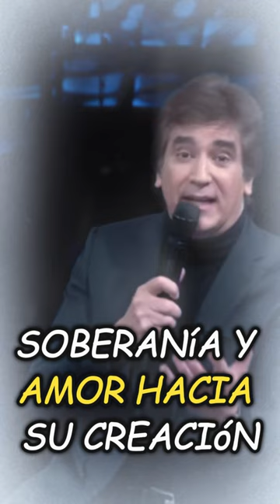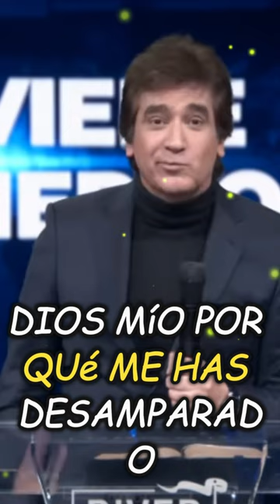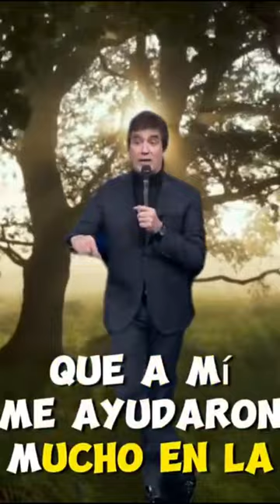HOY VOY A VIVIR EL HOY DANTE GEBEL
Les dejo la ultima parte de este resumen de lo que a mi me ha parecido importante o lo que me ha llamado la atención de esta predica de @DanteGebelOficial Dios viene en invierno.